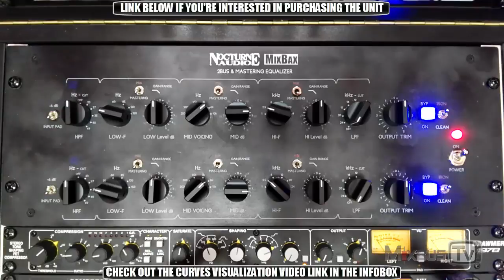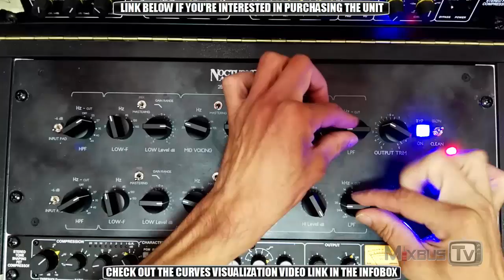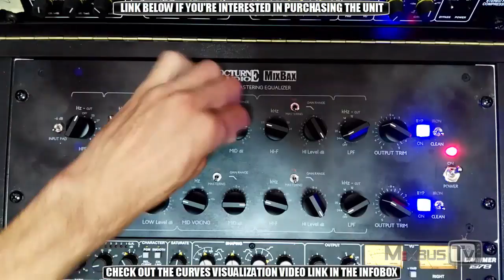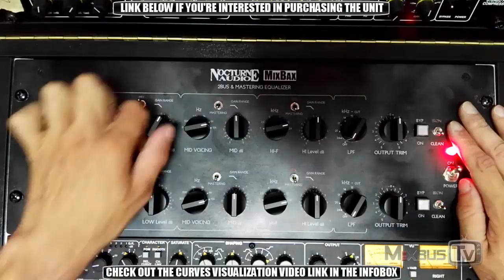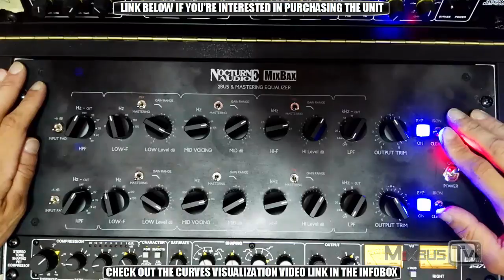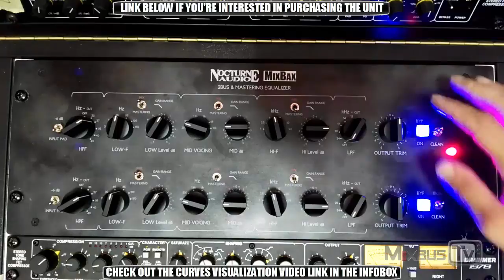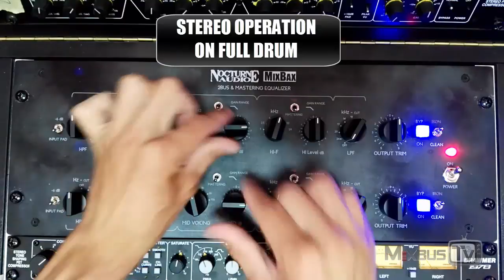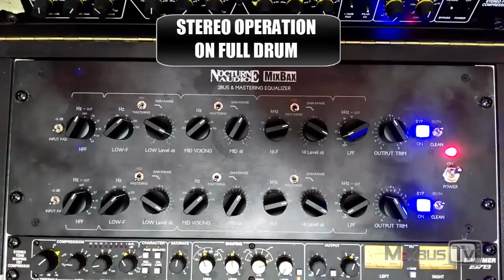MIXBAX Custom Analog Mastering EQ FULL DEMO and REVIEW - By Nocturne Audio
🔥Bella Kelly's Single/Video Throat 🔥 Free Plugins & Discounts Recommended Recording Gear on Amazon by MixbusTV
EDM MIX 7:55 ROCK MIX 13:08 INDI MIX 15:00
HIP HOP LOOP 16:45 ACOUSTIC GUITAR 18:15
KICK AND SNARE 20:20 DRUM BUS 21:15 VOCALS 23:43

In this video David full demo and review of the Custom Mastering and 2bus Stereo, dual mono, equalizer MixBax EQ, by Nocturne Audio. Designed in collaboration with David himself, this is the ultimate equalizer he wanted for his 2bus and mastering duties.
With no compromises components, top notch built, all stepped controls this eq can easily reproduce curves and behavior of many classic studio standard equalizers like Pultec, Sontec, Massive Passive, BAX, Curve Bender, Millennia, API, Crane Song, Maselec, MAAG etc..
making it extremely versatile, easy to use with perfect recall and channel matching thank to the full stepped switches, this mastering grade stereo equalizer you can improve your mixes and cover mastering duties for amateurs and professionals.

MIXBAX EQ 2BUS MASTERING EQUALIZER BY NOCTURNE AUDIO
Designed for and in collaboration with David at Mixbus TV, this high end, custom made behemoth Mastering Equalizer will be produced in only 10 units
MIXBAX EQ: The ultimate 2BUS & Mastering Analog Equalizer - by MixbusTV and Nocturne Audio

Frequency Response +/- 0.1dB 10Hz to 40kHz
Noise floor  -93dBu
THD+N 0.002%
Crosstalk rejection 110dB
Input pad -6dB
Output gain +/- 5 dB (1dB/step)
Low freq. bax: 20, 30, 60, 85, 120, 150Hz
Low freq. gain: +/- 5dB (1dB step in mastering mode); +/- 15dB (mix mode)
Hi freq. bax: 1, 2.5, 6, 12, 20, 24 kHz
Hi freq. gain: +/- 5dB (1dB step in mastering mode); +/- 15dB (mix mode)
Mid voicing: 250, 500, 1.5k, 3k, 6k, 10k Hz
Mid gain: +/- 5dB (1dB step in mastering mode); +/- 12dB (mix mode)
HPF: 23, 27, 35, 40, 49 Hz
LPF: 24, 20, 17, 14, 12 kHz
Power supply USA 120V 800mA fast blow fuse / EUROPE 240V 400mA fast blow fuse
Enclosure 19-inch 4RU
3 separate equalizer section per channel
HPF and LPF filter: 12dB/octave
Precision stepped controls
Full bypass
Optional “Iron” sound: switchable output transformers individual control to use them also with EQ in bypass to color signals.
MID VOICING control to shape mid frequencies “voicing”
full relays switched controls for minimum noise in signal path with separate power supply regulator
WIMA capacitors selected metal film resistors for controls accuracy and matching